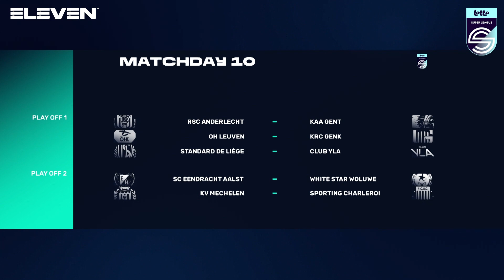KRC Genk Ladies winnen voorproefje van de bekerfinale - Round up speeldag 9 (Play-offs)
Bekijk wedstrijdbeelden en reacties van de duels van de negende speeldag in de Play-offs in de Lotto Super League 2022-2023. Eleven Sports zendt dit programma elke maandag uit op televisie en ook voor de live verslaggeving van de wedstrijden zit je bij Eleven Sports op de eerste rij.